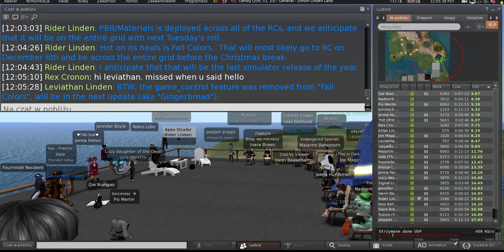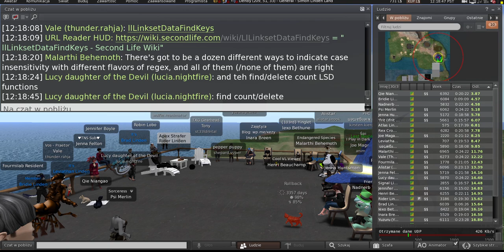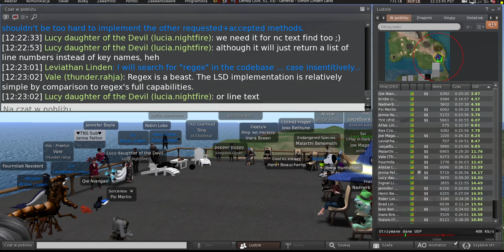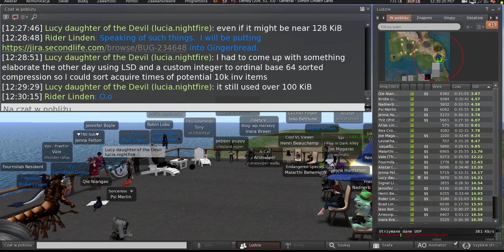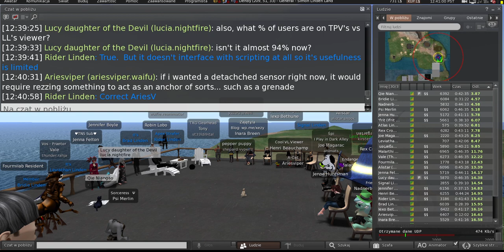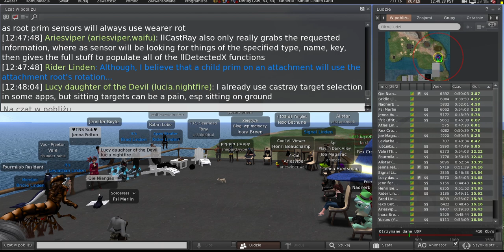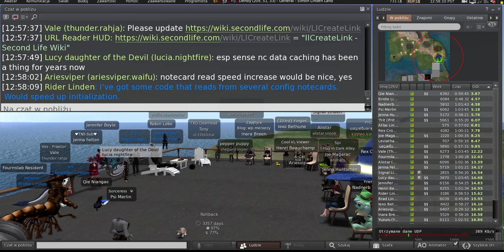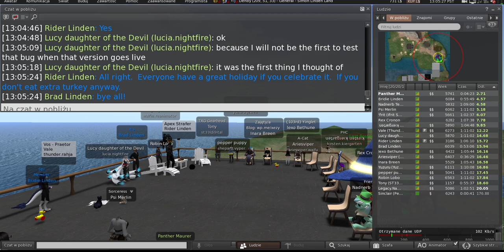Second Life: Server / Simulator / Scripting meeting (21 November 2023)